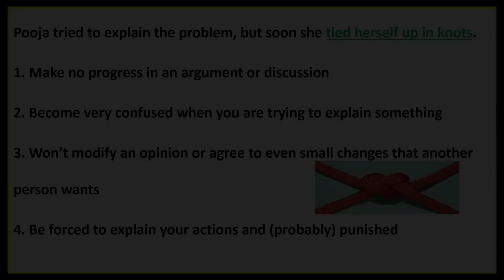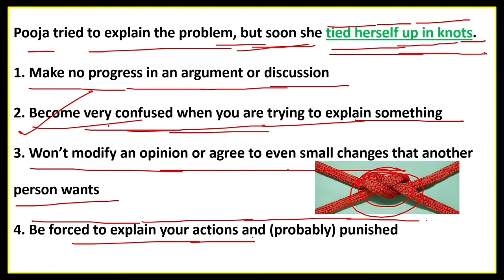#94 "Tied herself up in knots"|| Idiom of The Day -94 || Meaning | Origin | Uses | Ashwin Classes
For IOS Users (ORG Code - 0228702)

Search Terms-:
idiom of the day
idiom
english idioms
idioms and phrases
daily idioms
learn idioms

Ashwin Classes